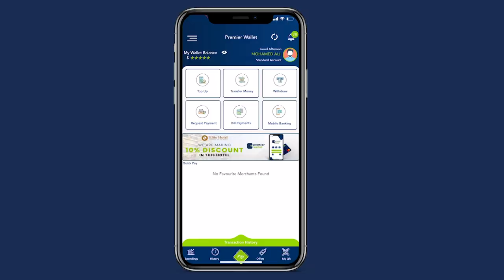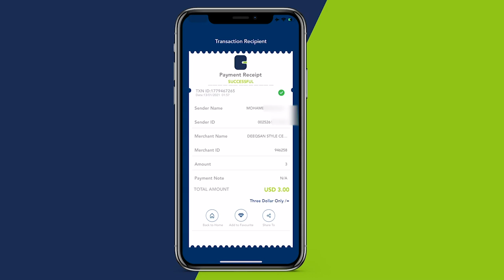Siyaasiyiin Soomaaliyeed oo si kulul uga dooday sidii Doorasho ka fog eex ay uga dhicilahayd dalka.